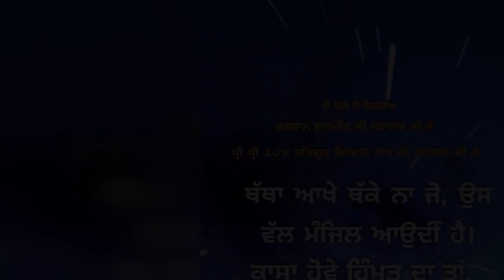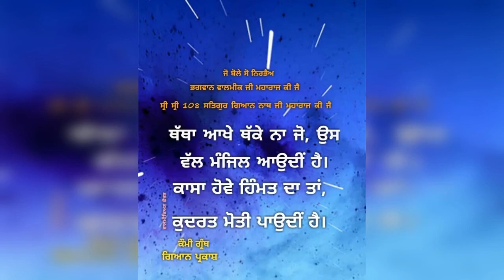GURBANI AADIWASIYA DE KOUMI GRANTH GYAN PRAKASH II BHAI RAJVIR JI KAPURTHALA WALE . 9653103527.